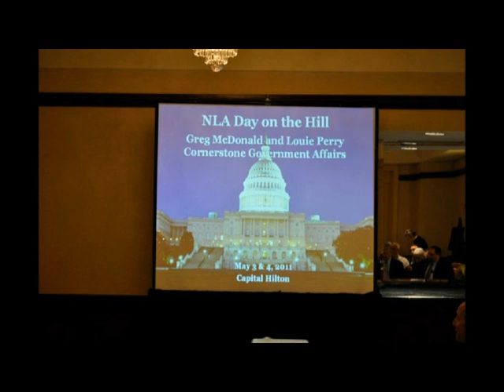The Limo Show- Value Of Membership In Limousine Livery Trade Associations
This week's Limo Show will discuss the benefits to your business, when you join & participate in local & National Limousine Associations.
To discuss this topic we have invited Douglas Schwartz Current President of Long Island Limousine Association, and owner of Executive Limousine Service to the Limo Show.
We will also have a special Co-host this week Arthur Messina from Create A Card & current vendor board member of the NLA.
If you are "on the fence" and not sure why you should join a Limousine Association...this show is a must listen for you!!!